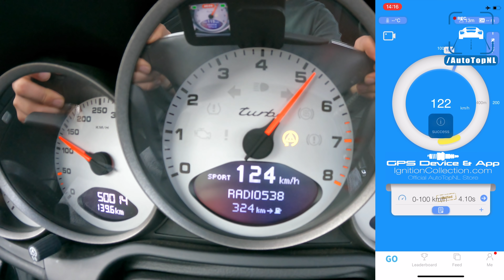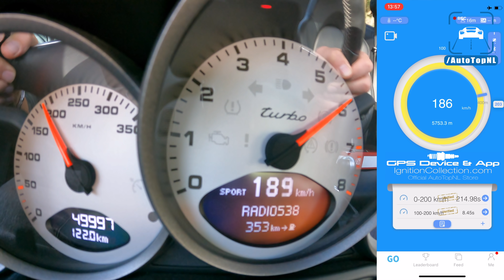PORSCHE 997 TURBO *MANUAL* 0-100 100-200 & EXHAUST SOUND by AutoTopNL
Car fitted with FAB intake & exhaust. Stock power